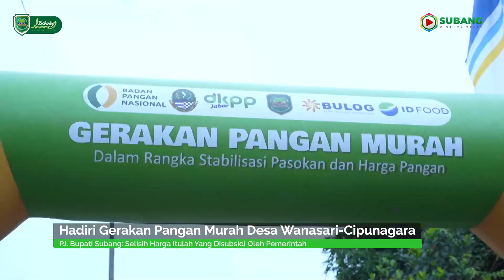Pj Bupati Subang Hadiri Gerakan Pangan Murah Desa Wanasari-Cipunagara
PJ Bupati Subang, Dr. Drs. Imran, M.Si., MA.cd menghadiri Gerakan Pangan Murah (GPM) yang bertempat di halaman Kantor Desa Wanasari-Cipunagara, Subang. Kamis, 13 Juni 2024.